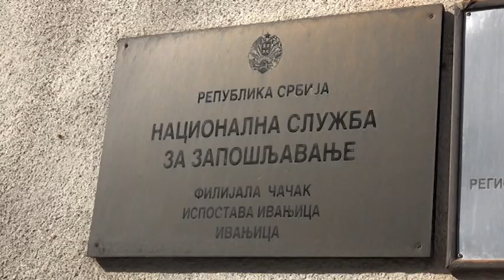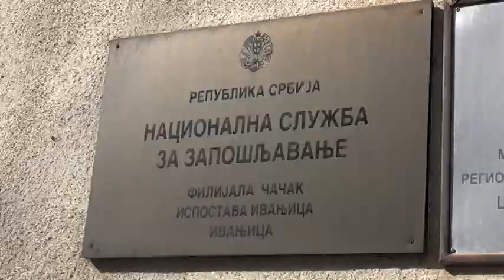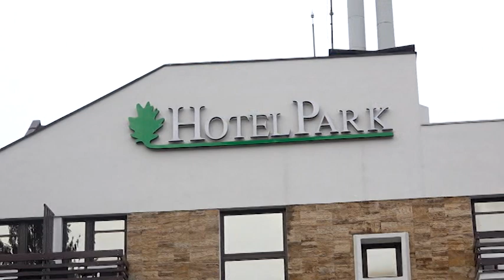Ivanjički dnevnik 24.11.2023.